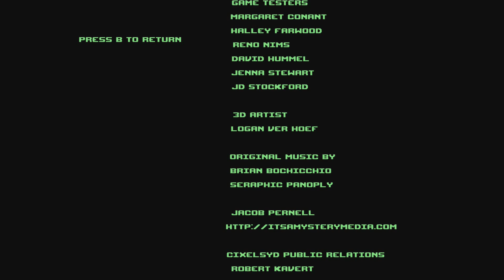The Factory (2/20/2009)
Official description: A Puzzle Genre Game where you guide KC-001, a helpless robot, around a factory with various obstacles to overcome in order to release him from this industrial prison. Move boxes, trigger switches, press buttons, and help KC escape.